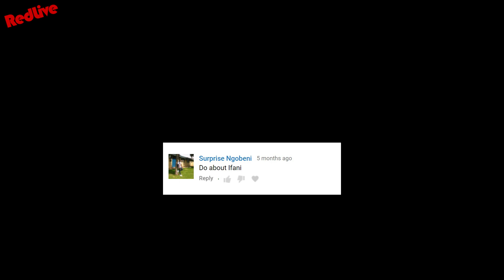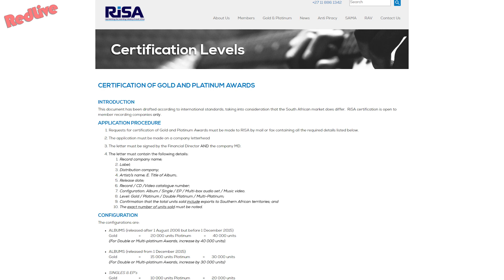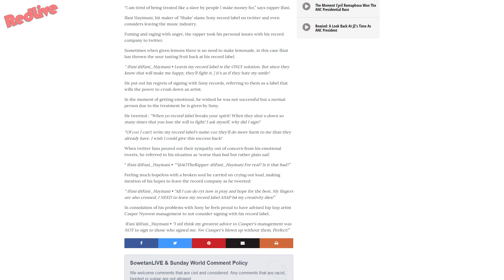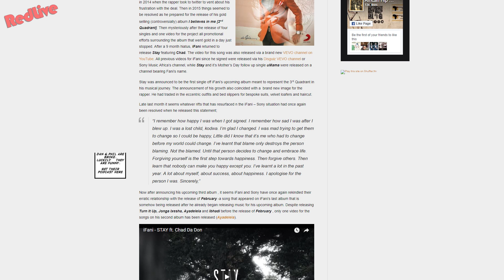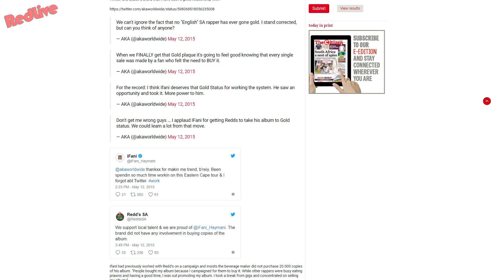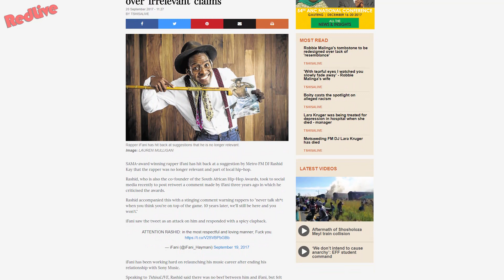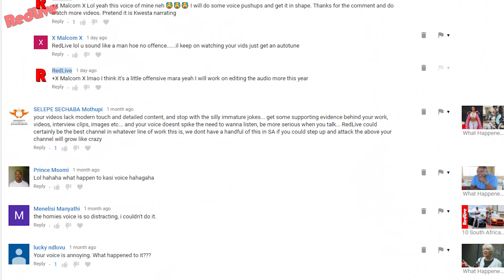What Happened to Ifani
Let’s do it again in the next one…

( o_,   ) '. __,) '-._)